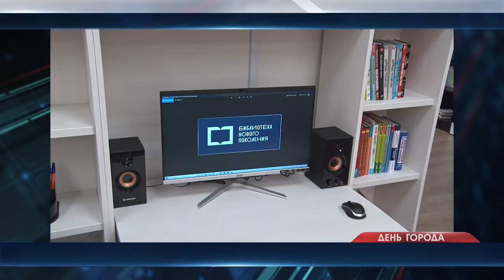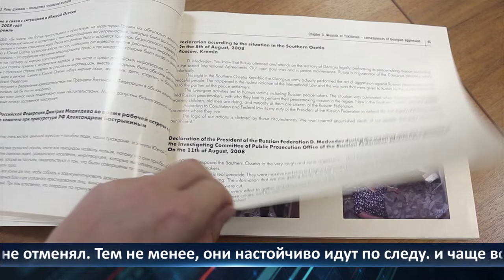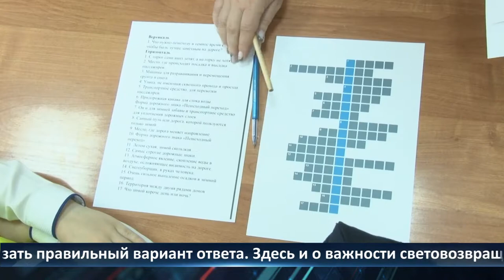День города — новости Рязани 10 02 2022